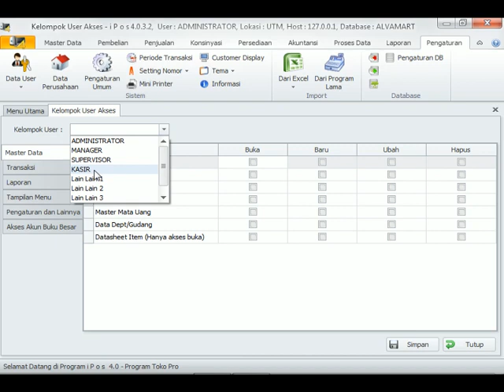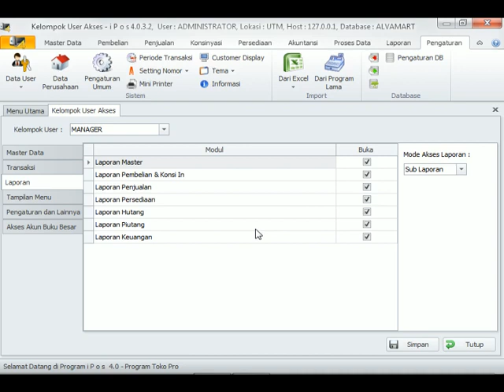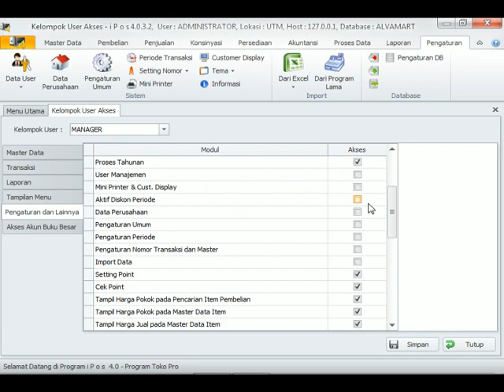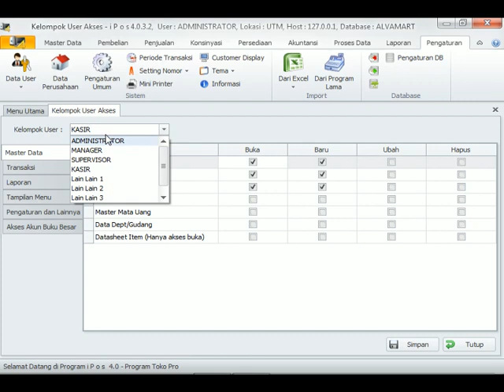Mengenal batasan hak akses pengguna diprogram aplikasi kasir IPOS 4